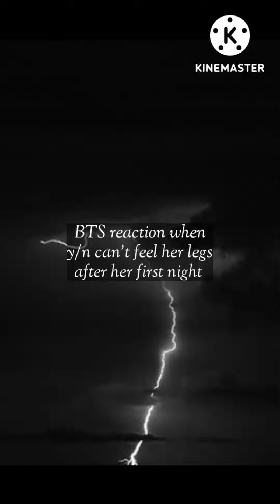When you can't feel your legs after first night || BTS Reaction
This story is completely based on author's imagination It dosent mean to hurt anyone's feelings All events in this has nothing to do with reality If the story matches with reality or other stories it's totally a coincidence

- The storyline is mine so please don't copy or re-upload my original work

- DO NOT COPY - DO NOT REPORT